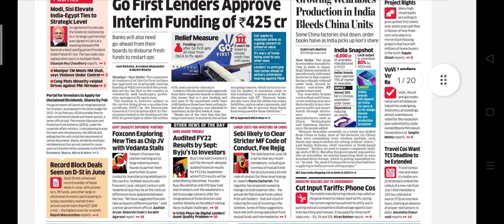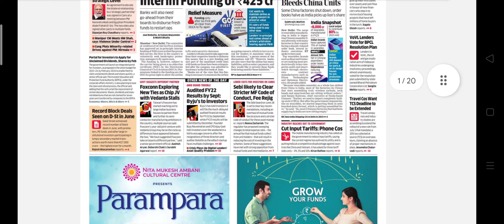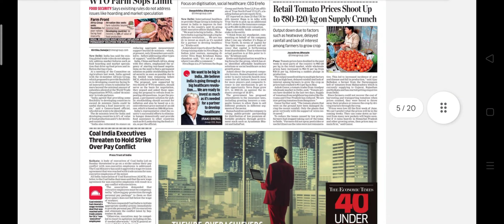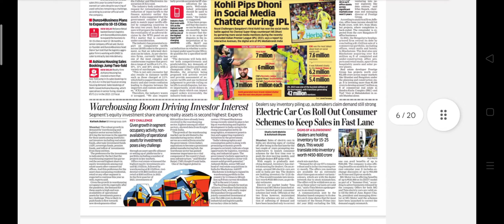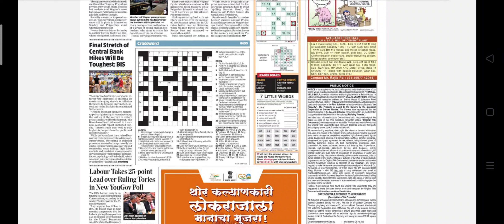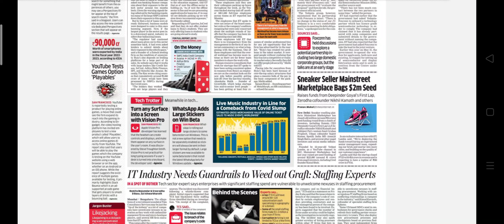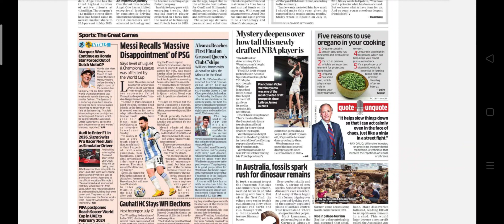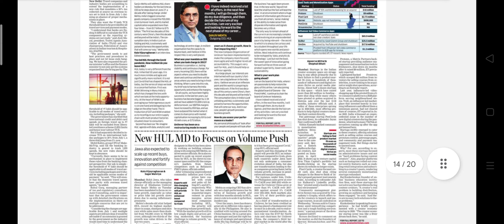Economic Times Newspaper Headlines:(26-June-23)monday